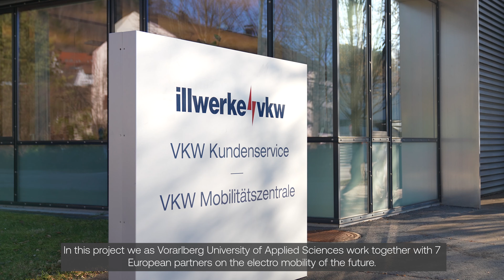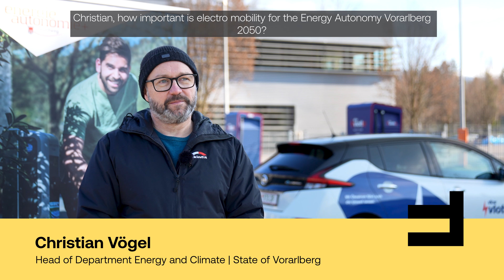vlotte nimmt Fahrt auf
Die „vlotte“ als ein Vorzeigeprojekt für Elektromobilität in Vorarlberg in Zusammenarbeit mit dem FHV-Forschungszentrum Energie hat gezeigt, dass mit viel Ausdauer, gemeinsamer Zielrichtung und der Einbeziehung aller wichtigen Stakeholder aus einem Elektroauto innerhalb von zehn Jahren ein ganzer Geschäftsbereich entwickelt werden kann. „Gemeinsam mit unseren Stakeholdern wollen wir nicht nur Ideen und Konzepte entwickeln, sondern diese auch aktiv angehen und umsetzen“, so Prof. Markus Preißinger, Leiter des E-MOB Projektes an der Fachhochschule Vorarlberg.

Fakten Projekt E-Mob:
- 1,5 Mio. Euro Budget, davon ca. 200.000 Euro an der FHV
- 9 Partner aus 8 europäischen Ländern
- Projektlaufzeit 3 Jahre + 1 Jahr Umsetzungsphase
- Neben der FHV sind bei E-MOB vier Stakeholder involviert